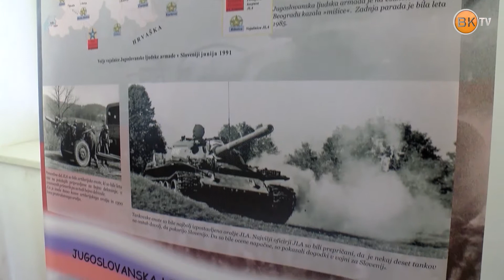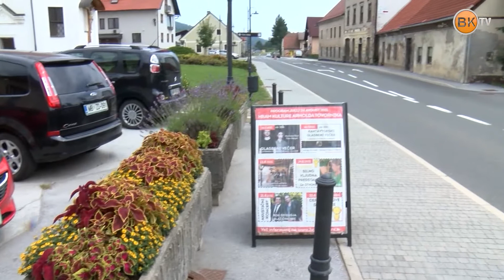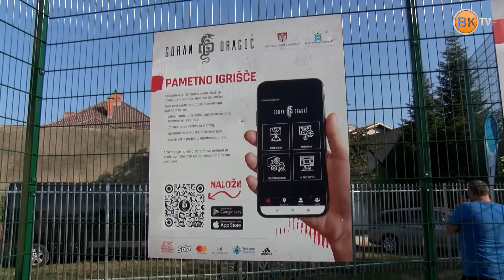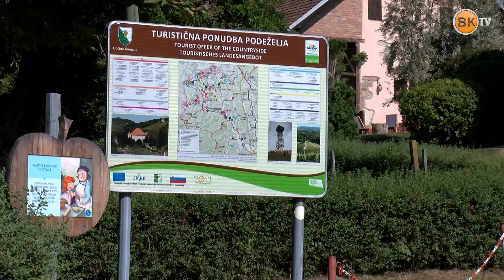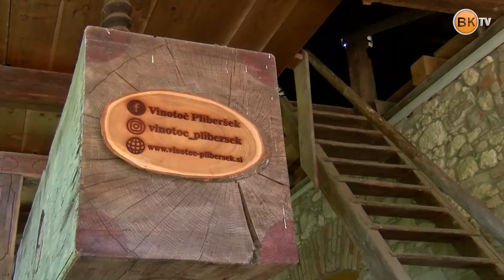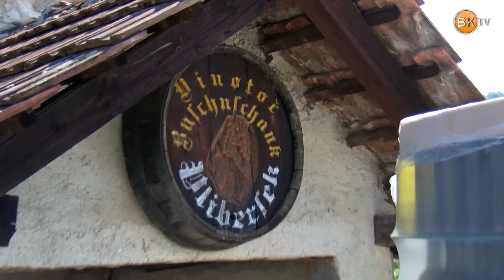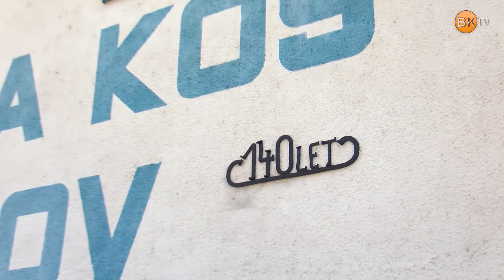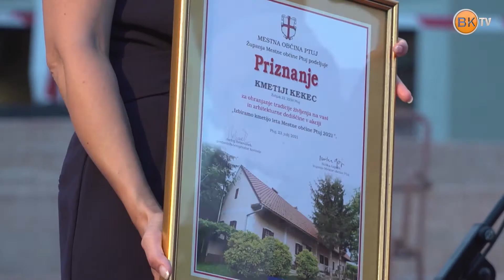Občinski informator 1303